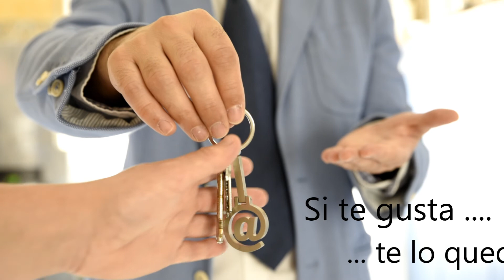Piso de estilo clásico en una zona verde de Rekalde